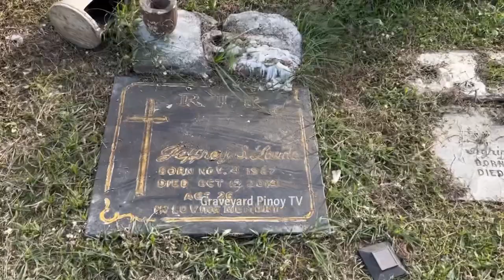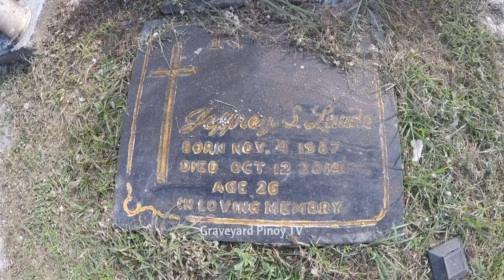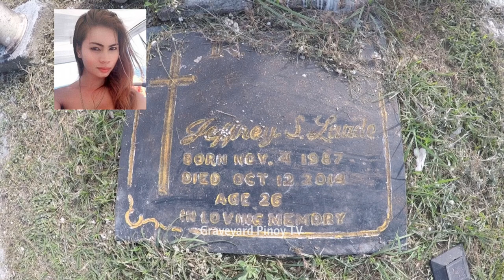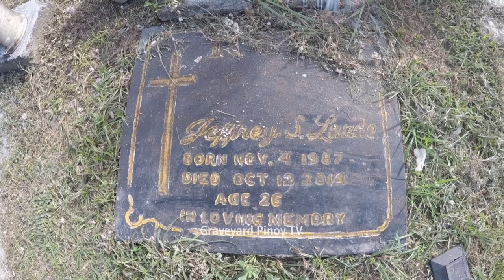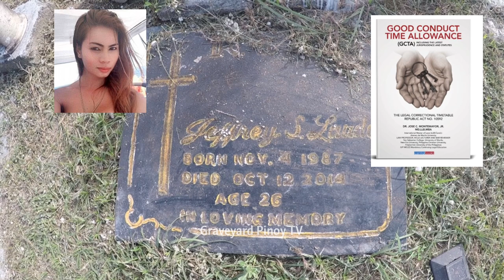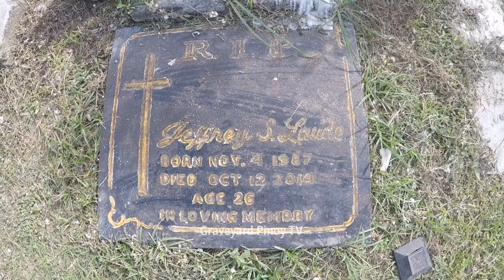Gravetour of the Famous E353ph | Jennifer Laude | Olongapo Heritage Garden -Zambales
In this video we visited the final resting place of transgender JenniferLaude ta